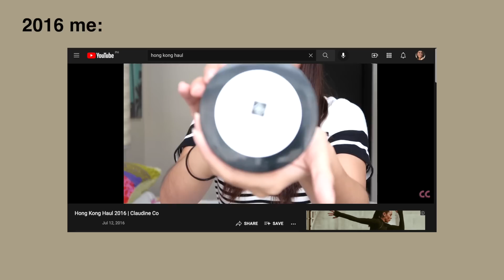My Perfume Collection + Top 5 Favorite Scents